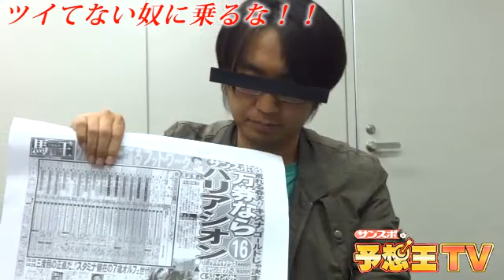ツイてない奴に乗るな！！天皇賞・春編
なんとなく不振に陥っている競馬記者が登場するサンスポ予想王ＴＶのGＩ限定超絶ゲリラ企画。今回のツイてない競馬記者は、はたして誰か？